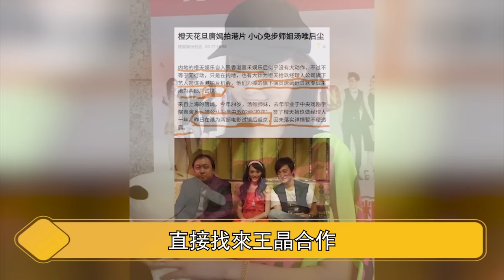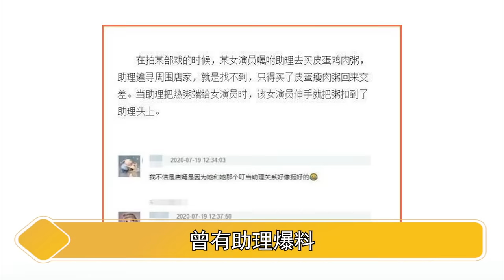唐嫣压了15年的性丑闻还是曝光了！被曾志伟亲自“调教”半夜送医，背后更是牵出一连串难以启齿的丑闻，被视为中戏知耻的她想凭婚姻洗白？绝对不可能！【娱与舆】